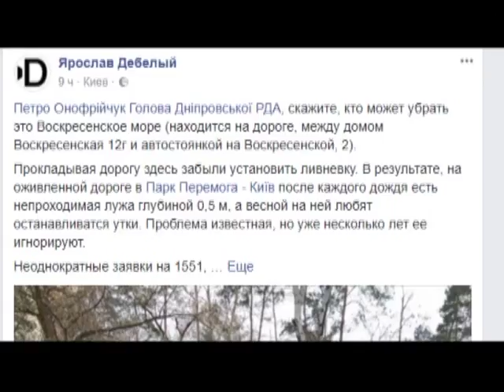ТОП НОВИНА. На Закарпатті зійшов селевий потік та каміння заввишки з людину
В результаті на цій ділянці, деякий час транспорту було складно проїхати. Люди не постраждали.